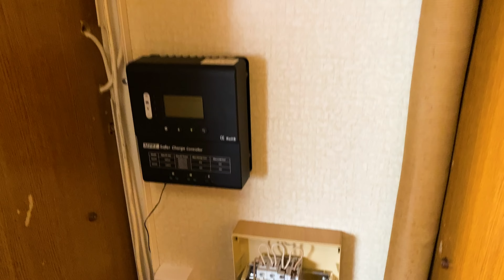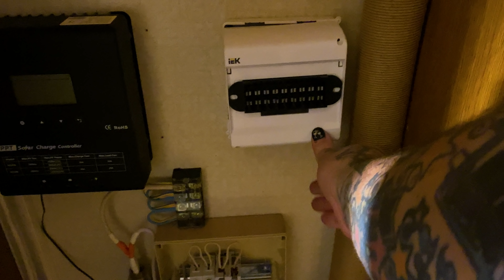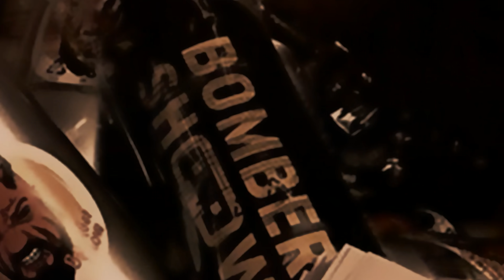АВТОДОМ СВОИМИ РУКАМИ ЗА 300 000 | DIY HOBBY prestige 1988 год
Собрал АВТОДОМ СВОИМИ РУКАМИ | DIY HOBBY prestige 1988 год ! Мне достался старенький автокемпер , практически пустая коробка и мне пришлось полностью его переделать и восстановить ! С этим я справился на ура именно об этом расскажу в данном видео !